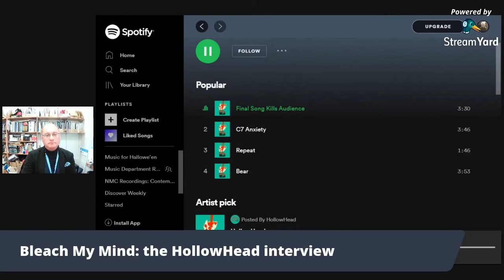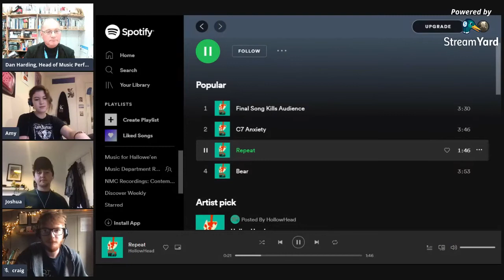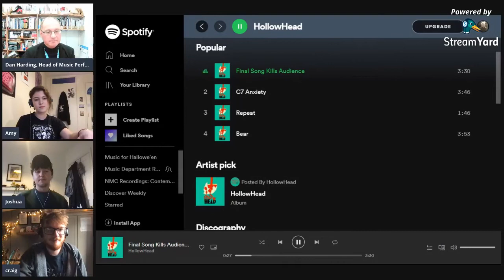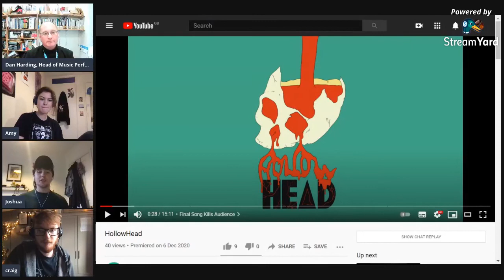Bleach My Mind: The HollowHead Interview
Hot on the heels of the release of their debut EP, a chat with the members of HollowHead about the challenge of releasing an EP in the COVID era, their inspiration and influences, and what we can expect next from this unique trio.
Join us live on the Music Department Facebook Page for an hour-long chat with the band, hosted by Dan Harding

A huge thank you to Dan Harding and the University of Kent Music Department for this interview. Check the @UniKentMusic Facebook page for other amazing videos and upcoming events.